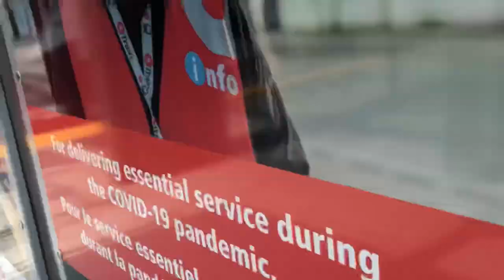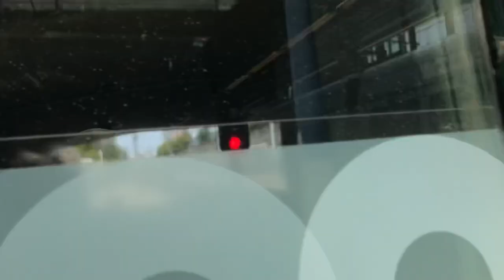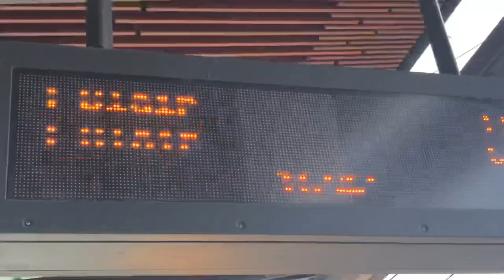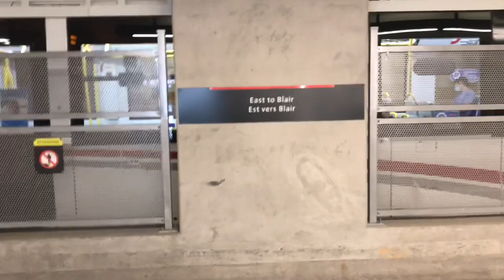OTTAWA LRT TRAINS IN ACTION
FILMED AT VARIOUS STATIONS IN OTTAWA ONTARIO